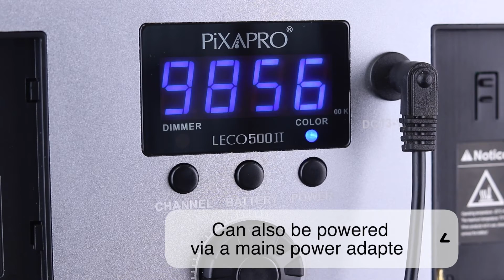PIXAPRO LECO500II RGB - Compact RGB LED Video Light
The PIXAPRO LECO500 RGB II is a user-friendly 36W RGB LED Light Panel, suitable for both stills and video. It can be powered from the mains, or two Sony NP-F Series (a.k.a. L series) rechargeable batteries. The LECO500 RGB II features 600 bright LEDs, with a CRI (Colour-Rendering Index) of 95 for accurate colour reproduction, which makes it suitable for professional broadcast use, as well as for cinematography and smaller productions. You are able to select between 360 different hues/colours, negating the need for a collection of coloured gels and can also control the Colour-Temperature of the lights between 3200K and 5600K, which is perfect for times when you need to balance the light with daylight or tungsten lighting.